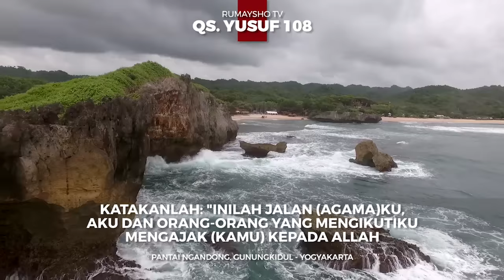Bulughul Maram Jenazah (07) : Ketentuan Kain Kafan - Ustadz M Abduh Tuasikal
KETENTUAN KAIN KAFAN

Ini adalah rangkaian kajian takmir di Pesantren Darush Sholihin Gunungkidul yang diadakan 14-15 April 2017. Yang hadir adalah para tokoh masyarakat (sampai ada camat dan kepala desa), para takmir, para dai dari berbagai tempat di Gunungkidul, mayoritasnya didominasi oleh takmir dari Panggang dan Purwosari (daerah paling barat Gunungkidul).

Pembahasan kitabul Janaiz ini dikaji dalam 16 sesi pertemuan dan disertakan tanya jawab di akhir majelis. Kajiannya begitu interaktif dengan penjelasan faedah menarik di setiap bahasan hadits dari Ustadz M Abduh Tuasikal (Pengasuh Rumaysho.Com dan Pimpinan Pesantren Darush Sholihin).

Silakan raih manfaat dari kajian ini hingga tuntas. Kajian kitab semacam ini akan selalu hadir insya Allah di Channel Rumaysho TV.

Untuk mendapatkan flash disk dan kitab rujukan dari kajian Bulughul Maram ini, silakan pesan lewat toko online Ruwaifi.Com di WA 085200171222.